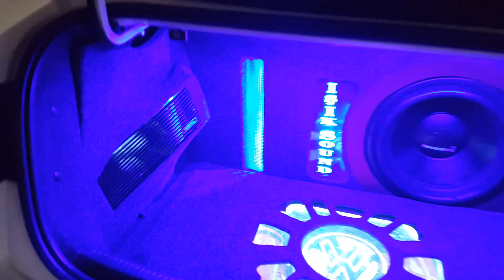ALMANYA'NIN ŞİKAYET ETTİĞİ AİR VOLKSWAGEN JETTA İNCELEME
Selamün Aleyküm. Bizim sizden bir Tek isteğimiz var  Yardımınızı vede Desteğinizi bizden Esirgemeyin o bize yeter. Bu arada da Yorumlarınız bizim için çok değerlidir Hepsini Tek Tek okumaya çalışıyorum ama Belki Bazı yorumları görmemiz olabilirim ne olur Kusuruma Bakmayın Lütfen. Hepinizi ALLAH'a emanet ediyorum Saygılar...